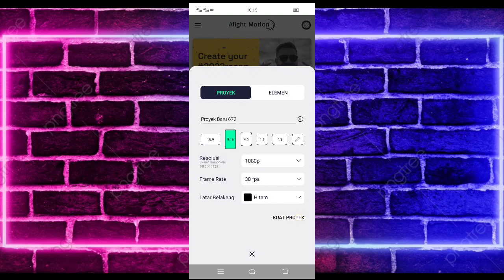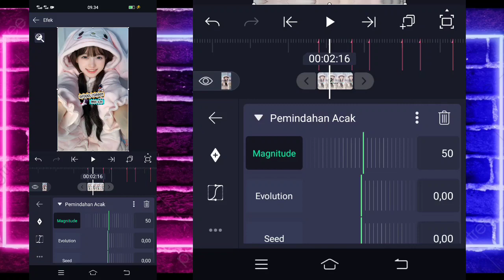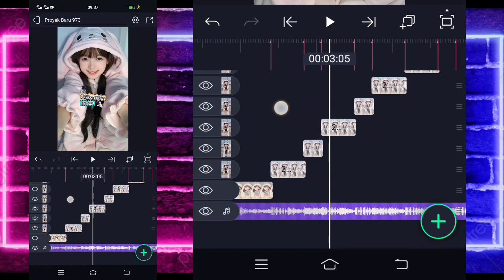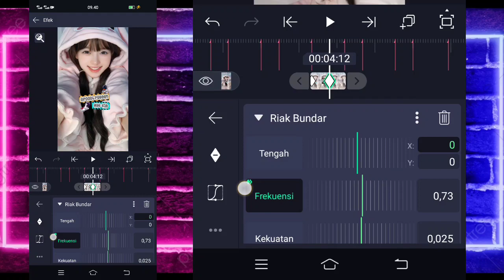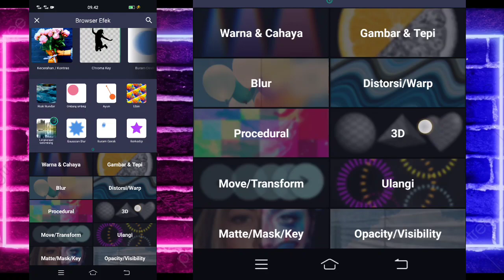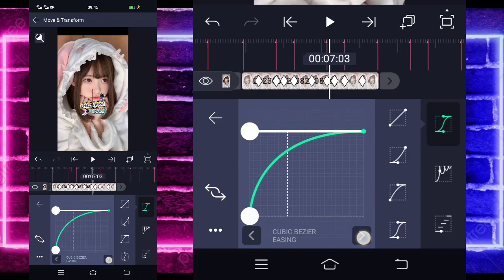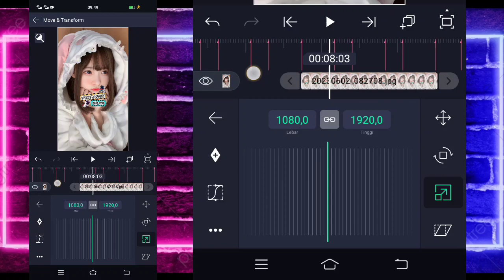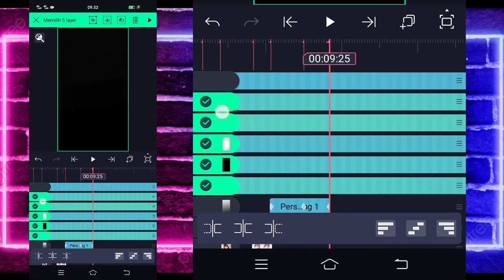Tutorial Jedag Jedug Alight Motion DJ Bayangkan Bila Harimu Penuh Warna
🔰SEMUA BAHAN CEK DI PIN KOMENTAR🔰